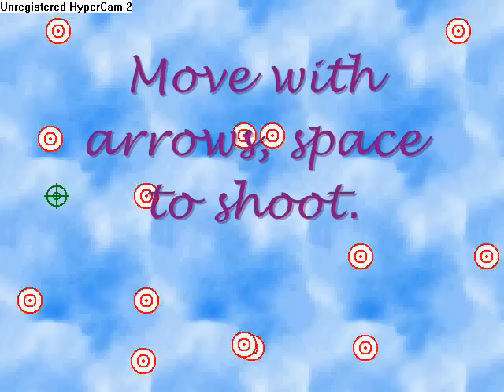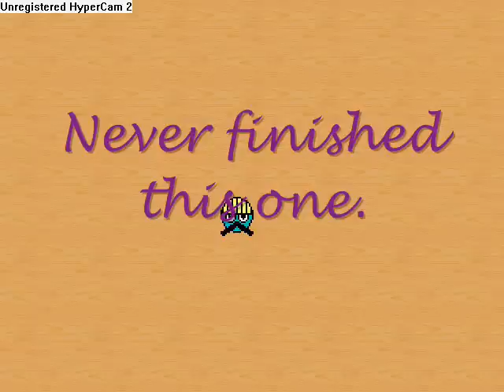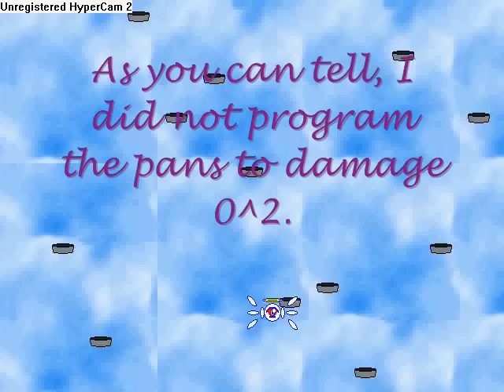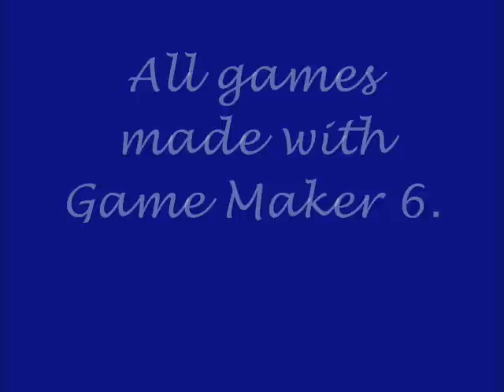The Games I've Made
This movie is about the games I've made with Game Maker. Watch and enjoy!

Music: Cranial Syphon [Kay-raid] by Armcannon and In Pieces by Palpable can be found at OCReMix.org. Blood Gulch Blues by Trocadero.

If you'd like to play any of these games or mess with them yourself, just PM me.

All games made with Game Maker 6.

Made with Windows Movie Maker and HyperCam2.